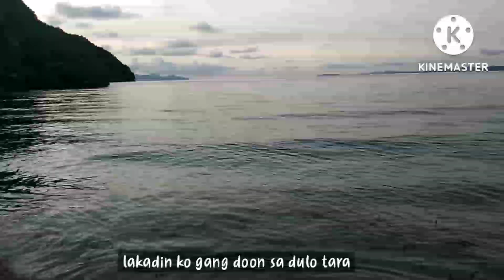Maliwanag Ang buwan Tayo mag lakad /kabilogan ng buwan /full moon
Kabilogan ng buwan Tayo mamasyal
Mag lakad sa beach